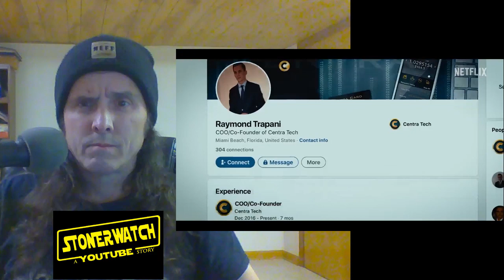Bitconned Official Trailer :Stoner Watch Reacts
Bitconned   Official Trailer   Netflix